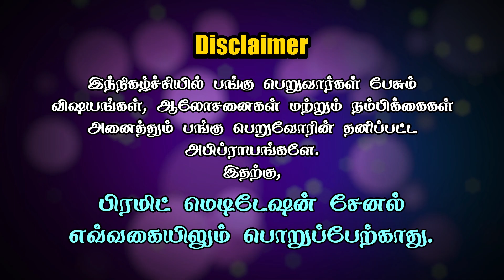PSSM organizes a Vegetarian rally in Hosur | PMC Tamil